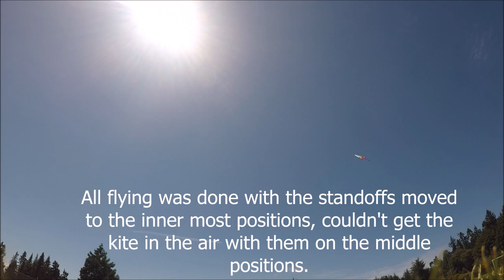Prism Illusion 2000 (I2K, Y2K) Stunt Kite in Low Wind. Shot with LG G6 wide angle and GoPro Hero 5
Finally broke out the Prism I2K, a great stunt kite though it wasn't very well received when it came out (people preferred the original illusion). I think part of the reason for that is that this kite is very adjustable, but I never remember which adjustments would be appropriate for which wind conditions!